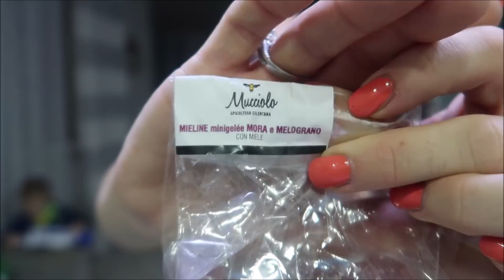Non lo molla per niente!!